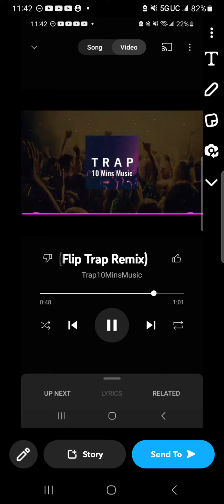RestInPoop. Or. Orby Multi-ped Parking Pass. ABZ 124. Rebook XAN J. Mhahal OOOO. Fa. KPOj3. MP4.